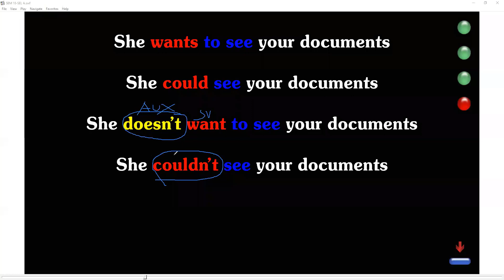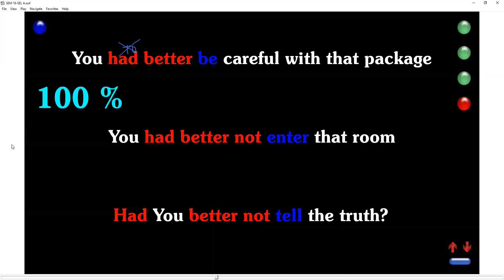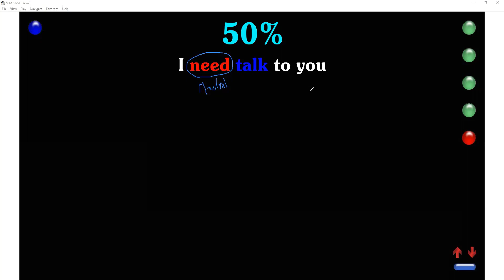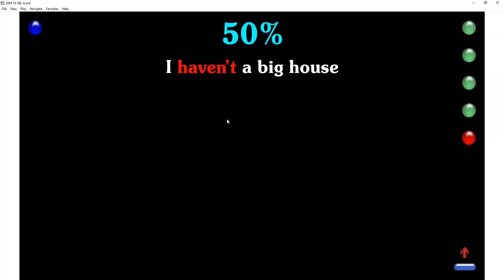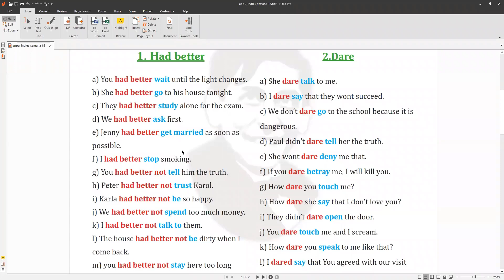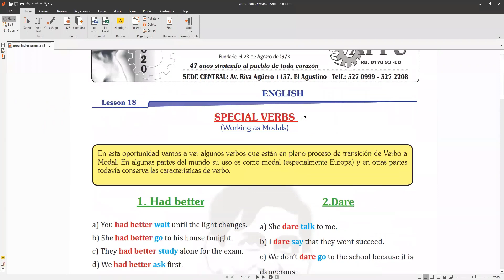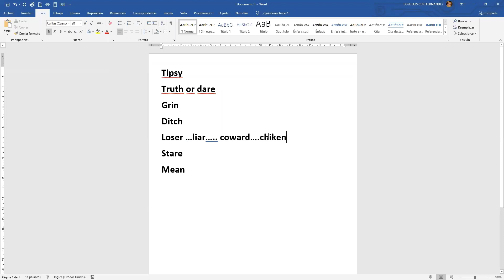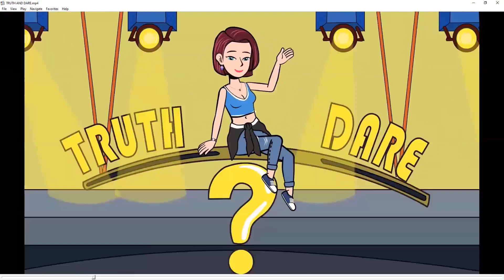SEMANA 18 SEL A (special verbs)